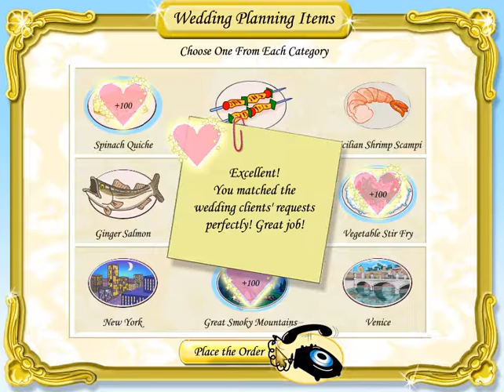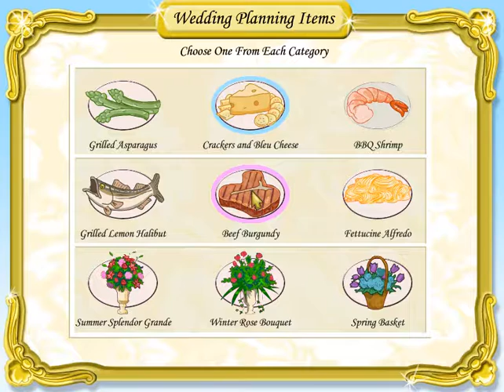BALLROOM BLITZ | Wedding Dash | Stages 1-2 Venue 2